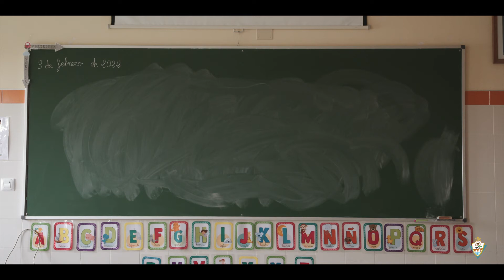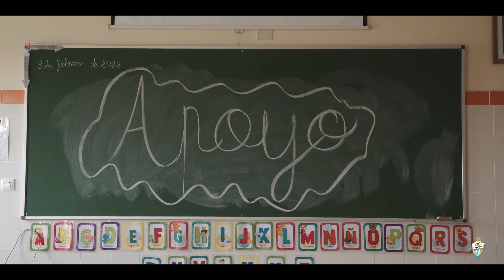Equipo de apoyo educativo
En este vídeo os mostramos qué beneficios tiene el servicio de apoyo educativo que tenemos en marcha en el San Estanislao de Kostka para ayudar a todos los niños y niñas que lo necesiten.

Nos habla de ello Blanca Sánchez, profesora de apoyo del cole.